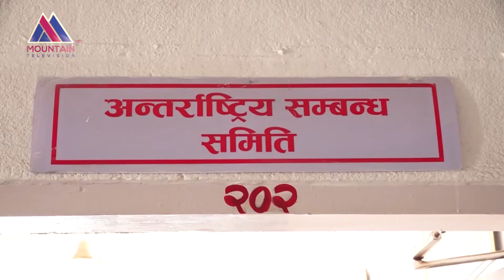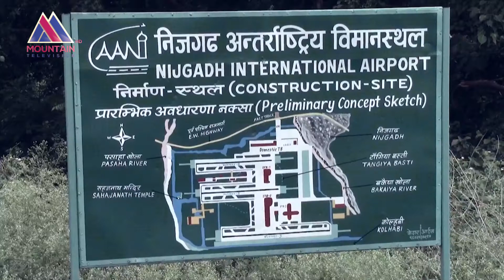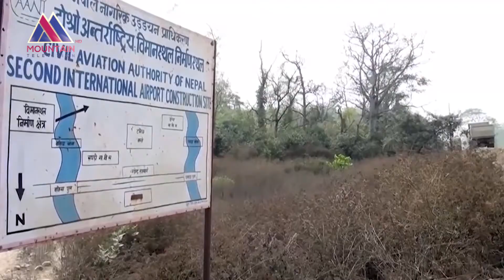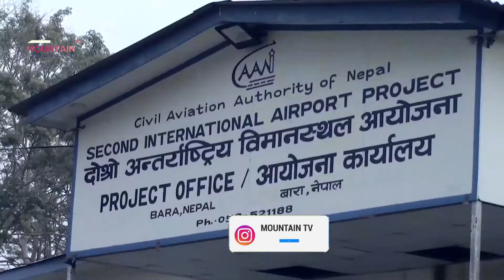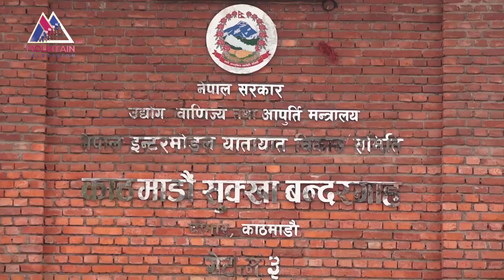निजगढ विमानस्थल र सर्वोच्च अदालतको आदेश